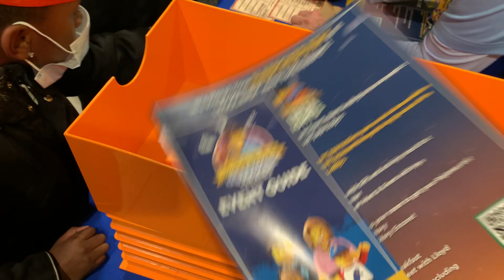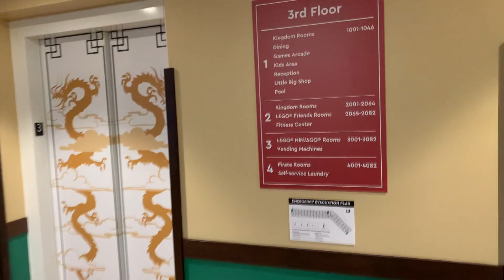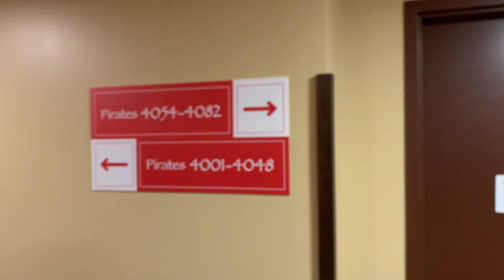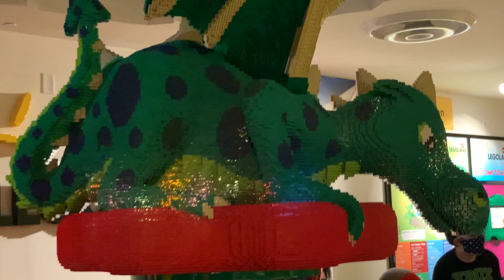Legoland New York hotel review, winter stay, sleepover series part 2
This is a brief overview of our two day stay at legoland hotel stay fro this past winter.